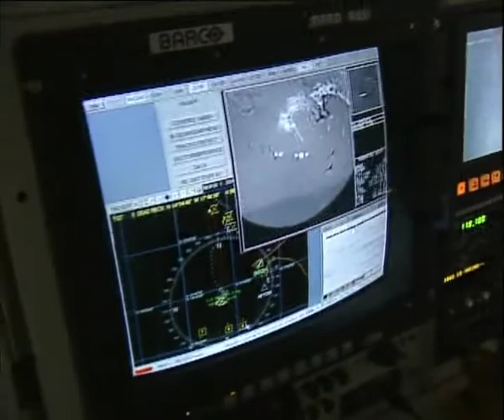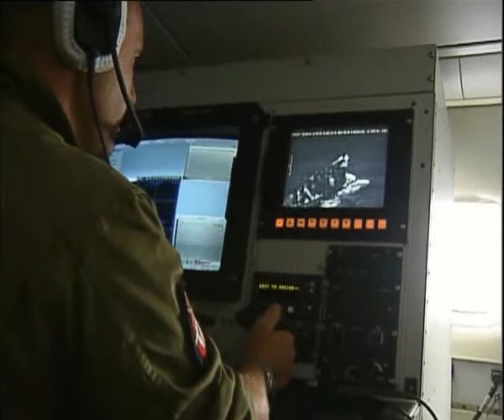MARE NOSTRUM: DIVINA (LN), INDAGINE ATTO DOVUTO MA ESITO SCONTATO. OPERAZIONE COSTOSA E DANNOSA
ROMA, 23 APRILE - " L'indagine conoscitiva per fare chiarezza sulle finalità della missione Mare Nostrum deliberata dalla commissione difesa altro non è che un atto dovuto che avrà un esito scontato. Le quattro audizioni, che ci auspichiamo si svolgano in tempi brevissimi, dimostreranno che l'operazione crea un danno economico e sociale inimmaginabile. Lo stato spende quasi 10 milioni al mese solo per traghettare in tutta sicurezza i clandestini dall'Africa alle  nostre coste, a questi vanno aggiunti i costi e i danni sociali di quella che è una vera e propria invasione di massa. Come fanno Malta e la Spagna, uno stato serio, come un buon padre di famiglia,  respingerebbe i barconi e utilizzerebbe le ingenti risorse destinate agli immigrati per aiutare i propri  anziani, i disoccupati e gli indigenti ".

Lo dichiara Sergio Divina, componente per la Lega Nord della commissione difesa di Palazzo Madama.